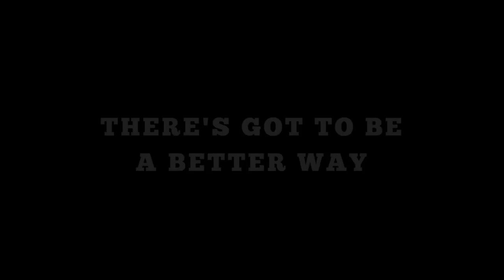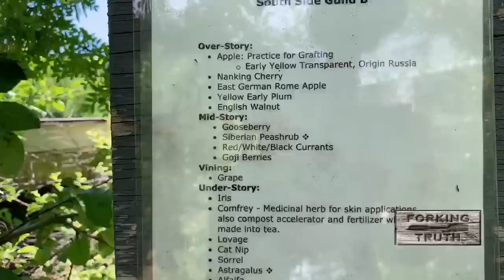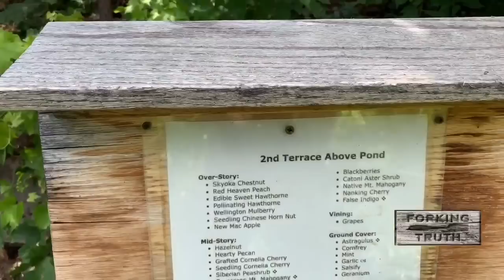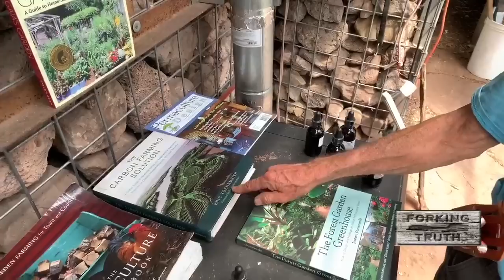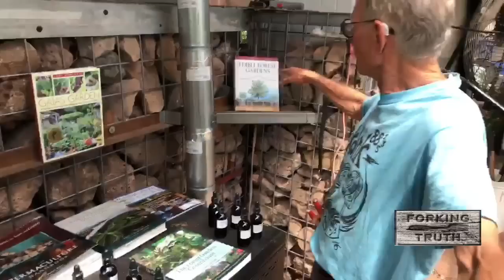Sustainability & Farm to Table Show | #13 High Altitude Permaculture Food Forest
#13 for the The Forking Truth was shot live at Central Rocky Mountain Permaculture Institute (CRMPI) in Basalt, CO. We get to explore the establishment with Drew as he meets Jerome Osentowski who made it all possible. It is one of the oldest Permaculture sites in the United States. I am guessing it is one of the highest as well. Check out their workshops and design courses on their website below!!

Material shown by The Forking Truth are for entertainment and educational purposes only and is not meant to be a substitute for the recommendation by a doctor and other medical professionals.

About This Video:
In this video Drew Fognani from Unfiltered Productions and The Forking Truth travels to CRMPI in Basalt, CO  to see how they are doing things differently. The Forking Truth is a Farm to Table show.